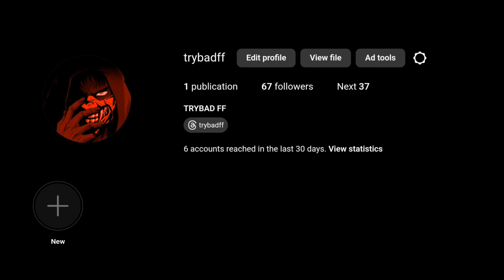Perfect Freestyle Updated 👾 - Free Fire Highlights